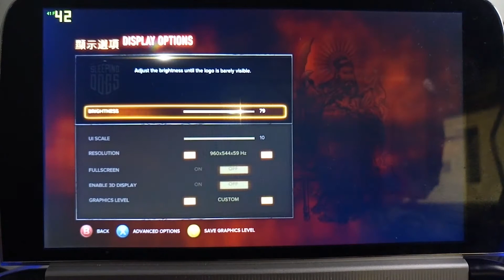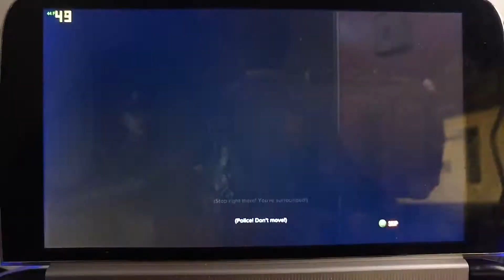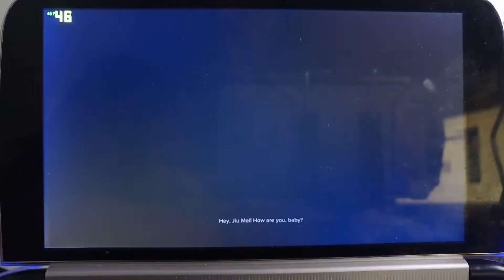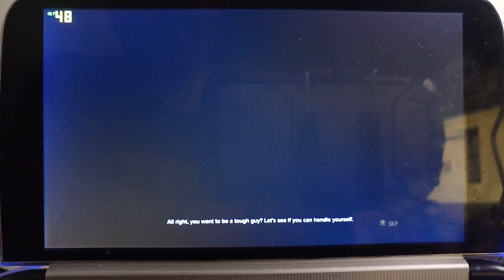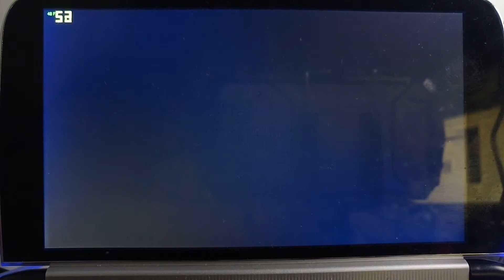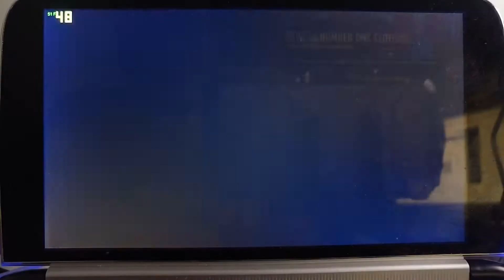GPD-WIN2 (Prototipo, 7W) - Sleeping Dogs (original)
Resolución: 960x544